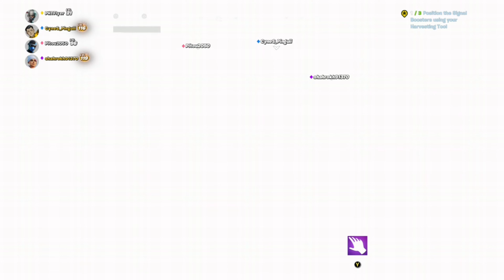Fortnite Chapter 3 Live Event And Gameplay Of Chapter 4:HULK AND MR BEAST!!!!!!!!!!!!!!!